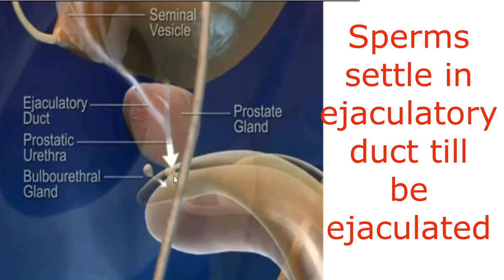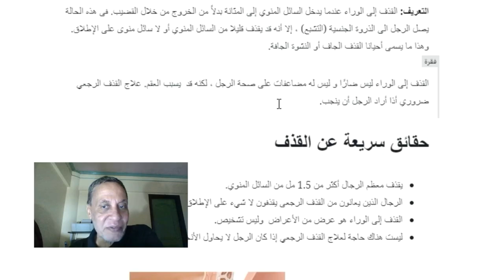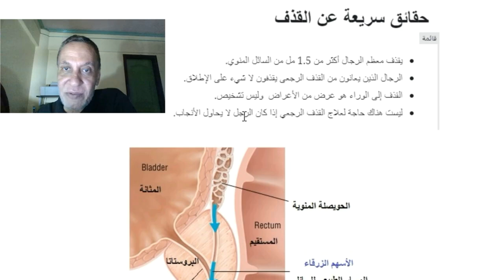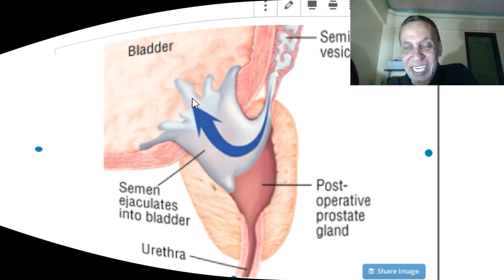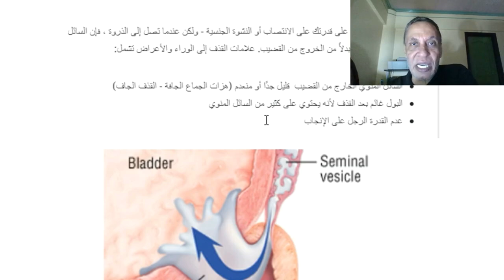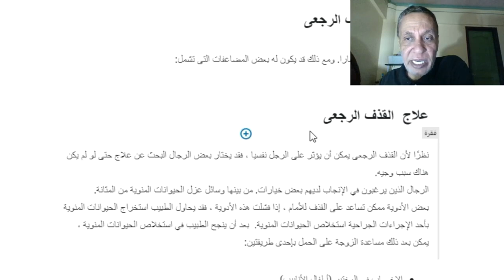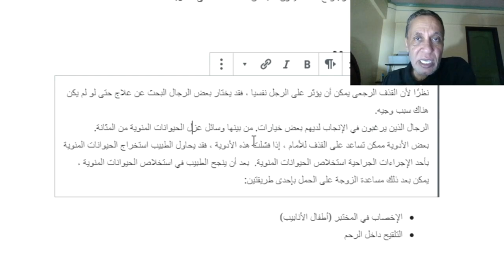القذف المرتجع ، هل له علاج؟ القذف الجاف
القذف الرحعي - القذف الي الوراء - القذف الجاف
القذف المرتجع ، هل له علاج؟
Retrograde ejaculation
انعدام المني
اسباب عدم خروج مني مع القذف
قلة السايل المنوي
ما هو القذف الرجعي؟
هل يمكن علاج القذف الرجعي؟
هل القذف المرتجع يسبب التهاب المثانة؟
هل يمكن الحمل مع القذف الرجعي؟
هل القذف المرتجع أمر خطير؟
هل منع القذف مضر؟
هل يمكن أن تساعد الفياجرا في القذف المرتجع؟
ما هي الآثار الجانبية لعدم القذف؟
التواصل الشخصي مع دكتور هلال متاح هنا